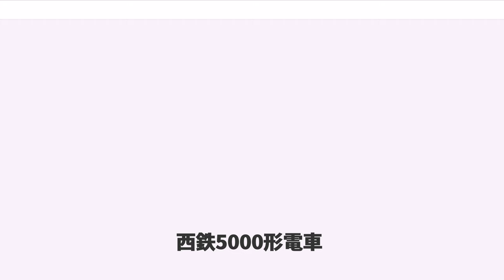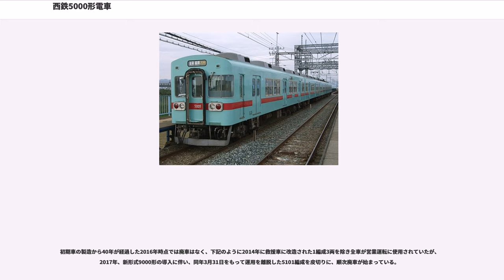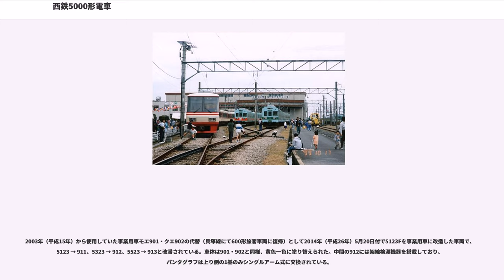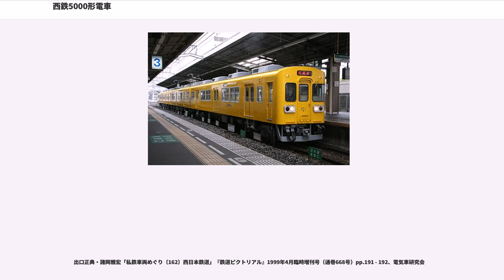西鉄5000形電車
西鉄5000形電車（にしてつ5000けいでんしゃ）は、1975年（昭和50年）に登場した西日本鉄道（西鉄）天神大牟田線・太宰府線用の通勤形電車。

1970年代、大牟田線（現在の天神大牟田線）では最混雑区間において朝ラッシュ時の乗車率が200%に達しており、なおかつ輸送量は右肩上がりに増え続けていたため輸送力増強が急がれていた。同時に15 m から18 m 車体片開き扉の100形・20形・300形（301形・303形・308形）・313形についても置き換えの必要性があったことから、長期にわたり増備され続けており、西鉄最大の車両数となっている。

全車両が川崎重工業製で、1975年（昭和50年）9月から1991年（平成3年）12月の16年間にわたり14次に分けて計40編成136両が製造された。

当初はMT比2M1Tの3両固定編成が30本、2M2Tの4両固定編成が10本製造され、1991年（平成3年）に3両編成6本に新製の中間車を組み込んで4両編成とし、3両編成24本、4両編成16本となった。

2010年（平成22年）10月17日に2000形が営業運転を終了してからは、天神大牟田線系統の営業車両では最も古い車両が含まれている。

1972年（昭和47年）に製造された700形を基本とし、19 m 車体で乗降口は両開きの片側3枚扉となっている。側窓は2段式の2連ユニット窓で、扉間に2ユニット、車端に1ユニットを設置している。

前面は600形や700形と同様に、併結運転を考慮した前面貫通型であるが、運転席側だけがパノラミックウインドウを採用し左右非対称となっている点が特徴で、日本では珍しい形態であるが、後の6000形や6050形にも同様のスタイルが引き継がれるなど、西鉄の通勤型車両の代表的スタイルとなった。西鉄の通勤形車両としては初採用となる、列車種別と行先を表示する大型方向幕を前面貫通扉上に設置し、前照灯と尾灯は左右前面窓下に一組ずつ一体型ケースに収めて設置している。当初はこのケースの形状は横長の角丸長方形であったが、後に角型に改められている。また尾灯を前面窓下に配した関係で、前面上部両端に通過標識灯を設けている。

車体塗装はそれまでの西鉄一般車に長い間採用されていた上半ベージュ、下半マルーンのツートンカラーに代わり、アイスグリーンを基調にボンレッドの帯を巻いた新塗装となった。この塗装は後に大牟田線の他の通勤形車両にも採用されている。1次車の製造当初は帯の色がライトイエローであったが、保安上の理由により、営業運転開始までにボンレッドの帯に変更された。

16年間にわたって大幅な変更はされずに製造されたが、車体の構造や造りの若干の違いがある。

座席はすべてロングシートである。登場時は座席モケットの色は紺色であったが、1990年代中ごろから、3両編成をエメラルドグリーン、4両編成をローズピンクに変更された。その後、バケットシート改造に際して3両編成もローズピンクに変更された。

冷房装置は集約分散式を屋根上に4基搭載する。

運転室は高運転台構造で、主幹制御器は2000形とは異なり横軸式前後操作型を採用した。

台車は製造時期により異なるため後述する。制御方式は2000形と同型の抵抗制御を採用している。

補助電源装置は大牟田方先頭車の床下に備えている。1982年（昭和57年）までに製造された21本は出力120kVAのCLG-350E電動発電機 (MG) を備えるが、1982年製の5122F（F=編成）で静止形インバータ (SIV) を試験的に採用し、翌1983年（昭和58年）以降に製造された19本はSIVを正式採用した。SIVについては、3両編成には出力90kVAのBS483-Aを、4両編成には出力110kVAのBS483-A2を設置している。

集電装置は下枠交差式パンタグラフを採用し、中間車の5300番台車両の屋根上に設置している。MGを備える編成では大牟田方に1基のみ設置しているが、SIVを備える編成ではセクション通過時の離線（瞬間停電）を防ぐ必要があるため屋根上両端に2基設置している。

以下の各番台に分かれるが、形式は電動車がすべてモ5000、制御車はすべてク5000、付随車はサ5000となっている。編成ごとに車両番号の末尾2桁の数字は統一されている。

編成は以下のようになっている。

製造年代によって台車・機器面を中心に多少の違いがある。以下に詳細を示す。

本...